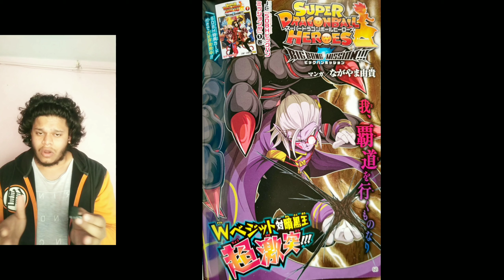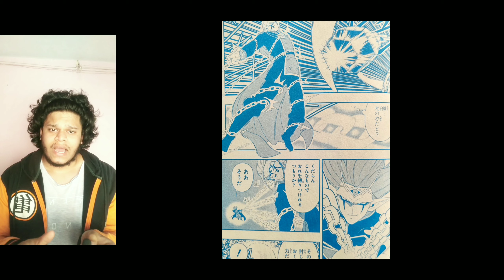Dragonball Heroes Episode 32🔥 (HINDI) ||SPOILERS|| Vegito Defuse!🤯dbhep32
So guys ye teh thode spoilers aane vale👀 DBH k episode 32 k 💪
ummed hai aapko ye video accha laga ho😊
milte hai agle video mai❤️

About Indian Vegeta-
Indian vegeta is an idea , which came true by the efforts of two friends. We just love Dragonball , everything about dragonball fascinates us. We are here educating about dragonball in our language - Hindi.
U will find content like theories , dubs , gaming and a lot more related to dragonball.